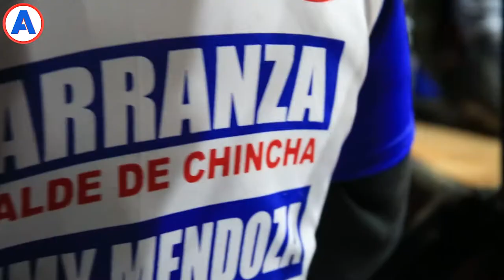CAMINATA PUEBLO NUEVO CESAR CARRANZA